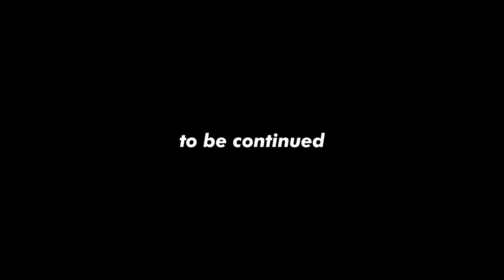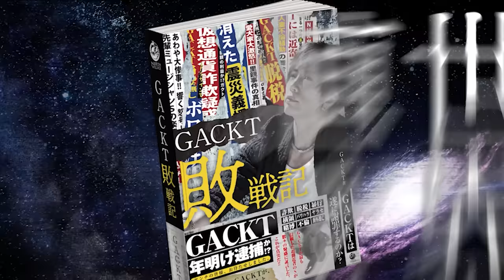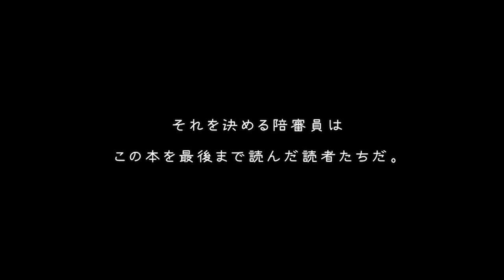【GACKT敗戦記制作特別インタビュー】ガーシーの告発の真相！先輩ミュージシャンSとのトラブル【楽屋に殴り込み！】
ガーシーによって暴露された業界の不文律
「GACKTには近寄るな」
そのきっかけとなった事件の真相とは？

さらに、先輩ミュージシャンSの楽屋のドアを蹴破って殴り込み！
その事件の顛末とは！？

GACKT最新刊！！